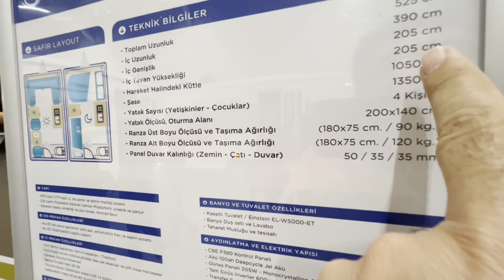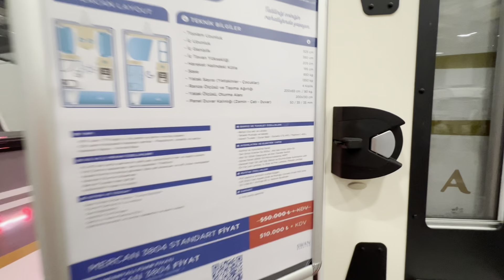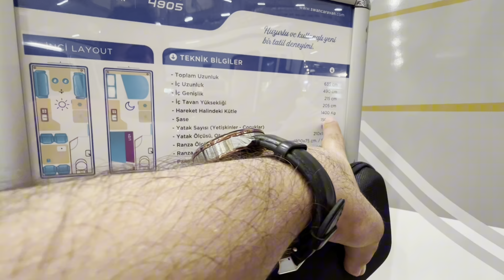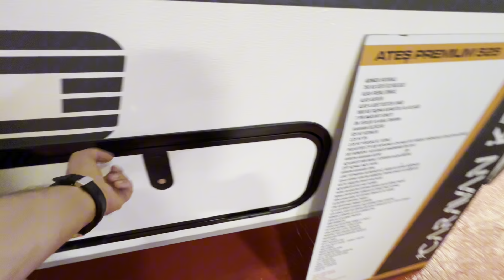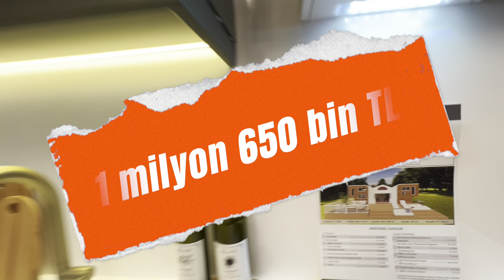YENİ KARAVAN MODELLERİ VE FİYATLARI!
Moto-karavan, çekme karavan, Unimog karavan, tiny house, kamp çadırları vs... Yaz geldi geliyor. Türkiye'de birçokları için otel fiyatları bakılmaktan uzak halde. Kiralık evler, villalar, airbnb evleri, çadır kamplar ve daha birçok aternatif arayışı bütçeye göre devam ediyor.

Karavanlar ise mobil tatillerin vazgeçilmezleri arasında. Her geçen gün gelişiyor ama enflasyonla birlikte fiyatları da artıyor.

İstanbul'da düzenlenen Camp Caravan Fuarı'nda sergilenen motocaravan, çekme caravan ve tiny house modellerini inceledik. Ortaya özellikle yeni başlayanlar için bilgilendirici bu video çıktı.

Umarım beğenirsiniz...

Otomobilleri seviyorsanız takipte kalın!